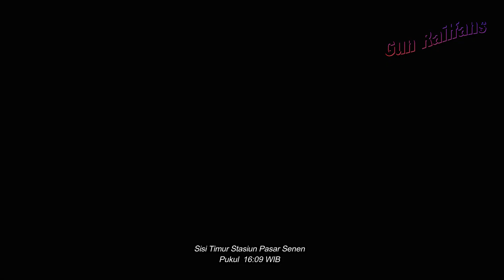PART 2~KOMPILASI KERETA API DI STASIUN PASAR SENEN SISI TIMUR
Untuk menonton Video KRL di Channel yang ini ya...